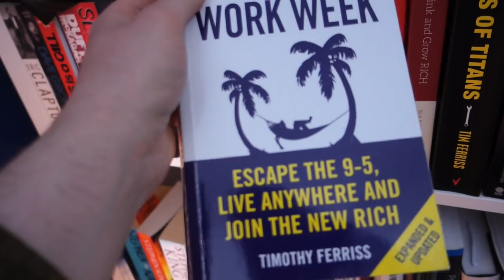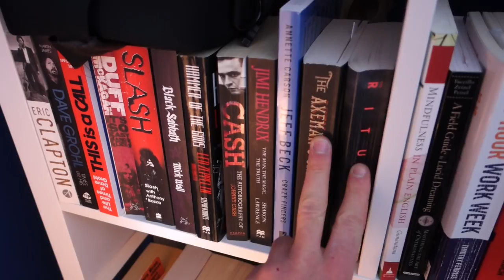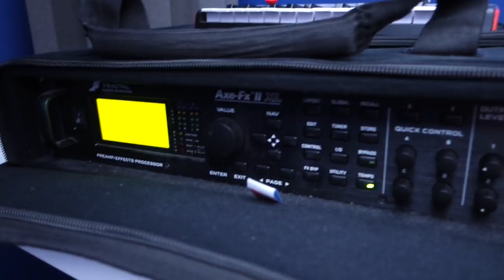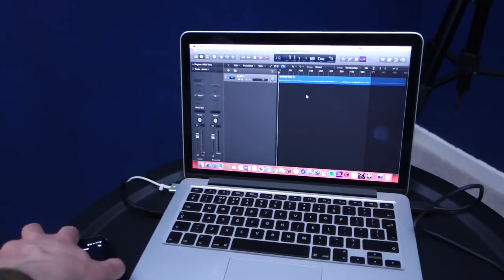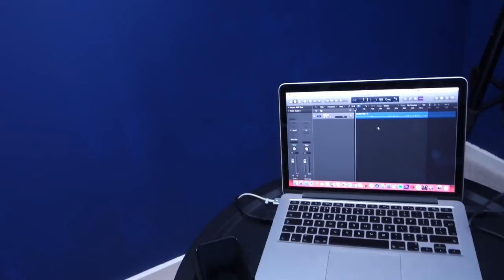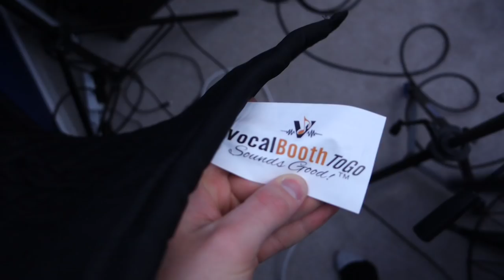Home Studio Tour 2018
🎸 Break through the lost intermediate plateau in 2023 - Bulletproof Guitar Player 2.0 coming soon ➡️ 🔴 MY ONLINE COURSES ⬇️

Progress to an advanced level of guitar playing I just finished decorating my new home studio. Thought I'd show you all the space that I'm gonna be creating all of my videos in from now.
As mentioned in the video, if you'd like to see more vloggy content on my channel please do let me know - I've been thinking about doing some for a while now.

Background music in order of appearance:
GYVUS - Tozen
Kendall Miles - Flowers
Kendall Miles - To the moon
Kendall Miles - Sunrise

R.
x